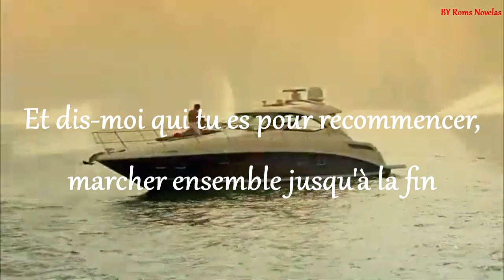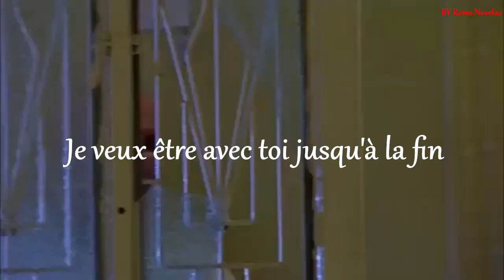Double jeux - Quien eres tu (traduction).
Doubles Jeux est une telenovela produite en 2012.
Natalia et Veronica sont sœurs jumelles. Elles ont une enfance heureuse jusqu'au jour où leur beau-père tente d'abuser de Natalia. Voyant cela, leur mère tue son compagnon avant de se suicider. Veronica tient Natalia pour responsable de la mort de leur mère et refuse d'aller dans la même famille d'accueil que sa sœur. Quatorze ans plus tard, Veronica contacte sa sœur en lui demandant de prendre sa place pendant une semaine auprès de son mari, Felipe. Natalia retrouve sa sœur et répète son rôle pendant deux jours. Ensuite, chacune emprunte la vie de l'autre. Natalia rencontre Felipe et se rend compte qu'il y a des tensions entre lui et sa sœur. Elle essaie de les arranger mais elle finit par tomber amoureuse de Felipe...

Laura Carmine - Natalia Garrido Pérez / Verónica Garrido Pérez de Esquivel
Julián Gil - Felipe Esquivel
Marisol del Olmo - Lucía Sabina de Benítez
Jorge Cao - Don Antonio Esquivel